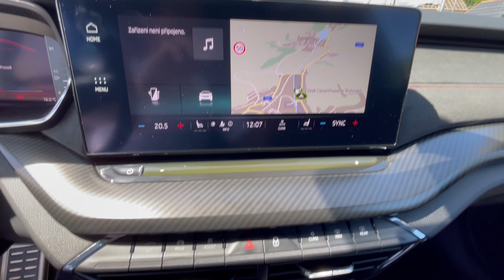Škoda Octavia 2.0TSI RS - zelená MAMBA